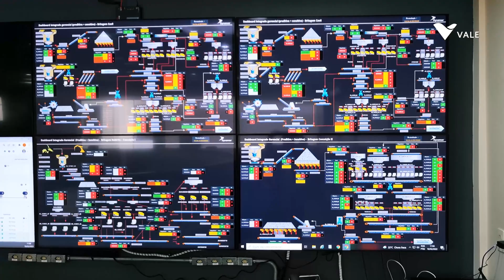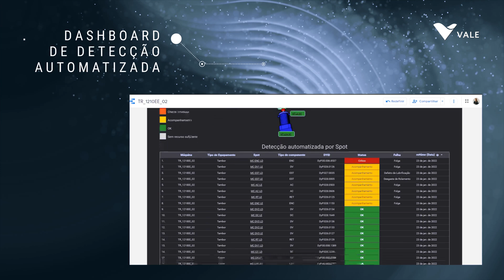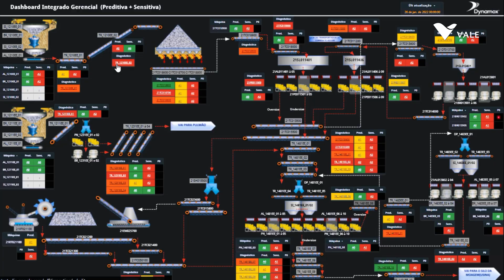CMA - Centro de Monitoramento de Ativos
O Centro de Monitoramento de Ativos (CMA), da Mina de Conceição, foi mais um projeto de sucesso em parceria com a Vale.

Todos os dados de vibração e temperatura coletados por sensores sem fio e gateways são centralizados em dashboard e painéis especializados do CMA. Neles, é possível acompanhar níveis de alertas de criticidade das falhas nas áreas operacionais, além de centralizar e processar os dados coletados através de inspeção sensitiva.

O CMA é capaz de viabilizar inspeções relacionadas à confiabilidade, riscos e integridade dos ativos, fazendo atualizações periódicas de dados integrados. Em resumo, o centro de monitoramento de ativos é uma inovação tecnológica robusta, com maior assertividade na tomada de decisão, segurança e desempenho na gestão.

Confira o vídeo para saber mais!